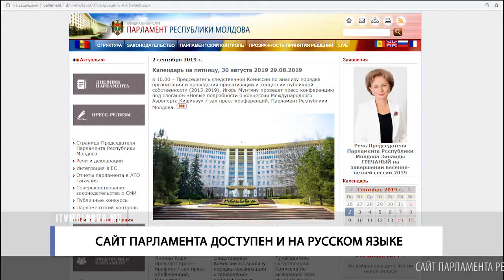Сайт Парламента доступен и на русском языке